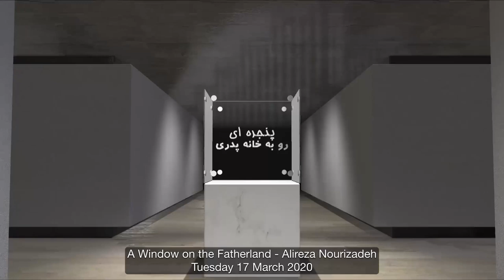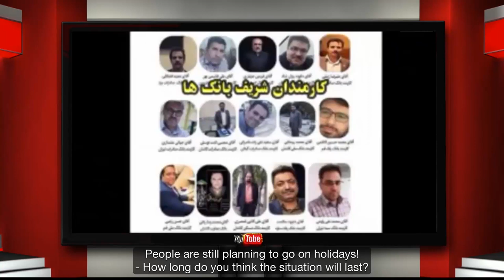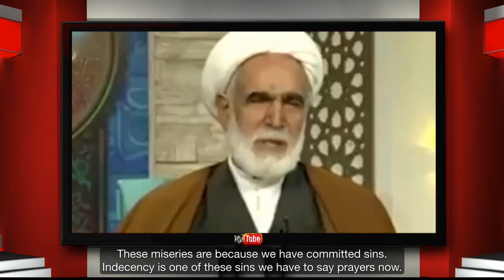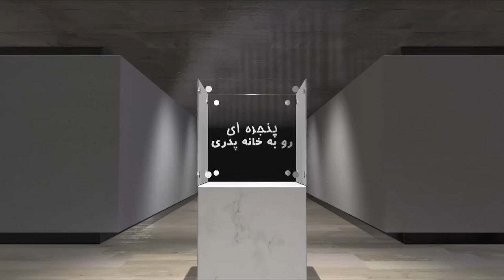A Window to the Fatherland - Tuesday 17 March 2020